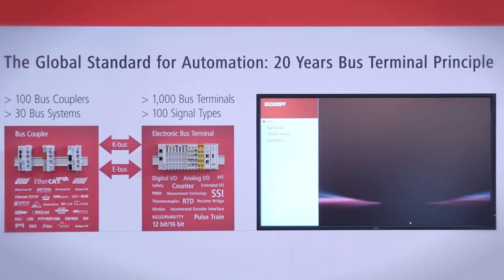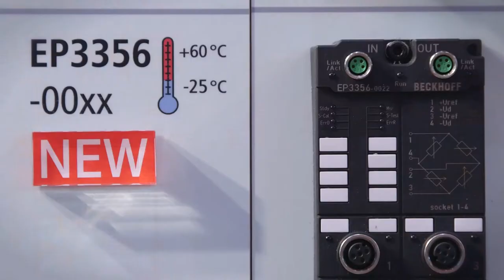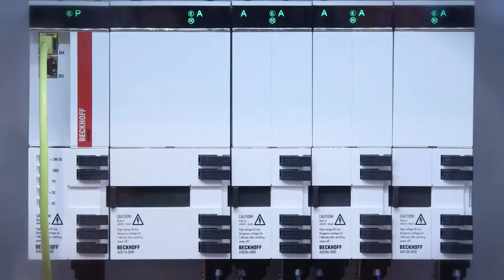EN | Hannover Messe 2015, Day 2: Beckhoff Trade Show TV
Beckhoff Trade Show TV: Day 2 from Hannover Messe 2015. Topics: Global standard Bus Terminal, innovations in the I/O portfolio, Beckhoff at partner booths.